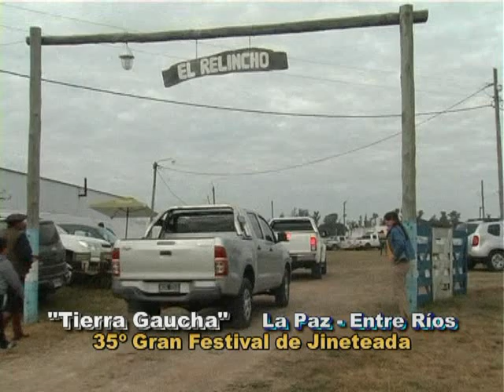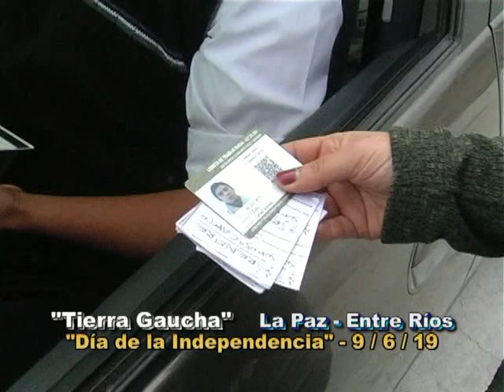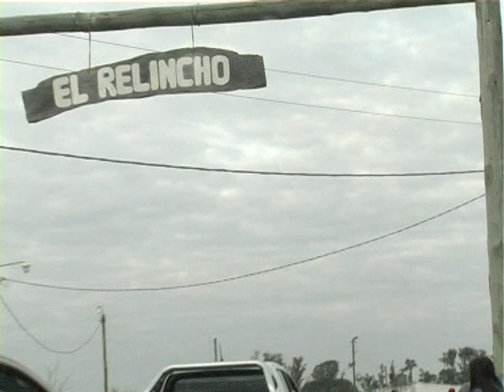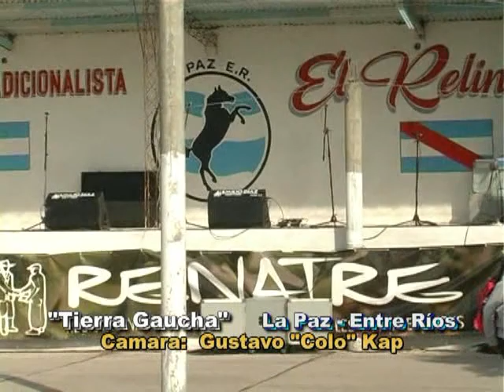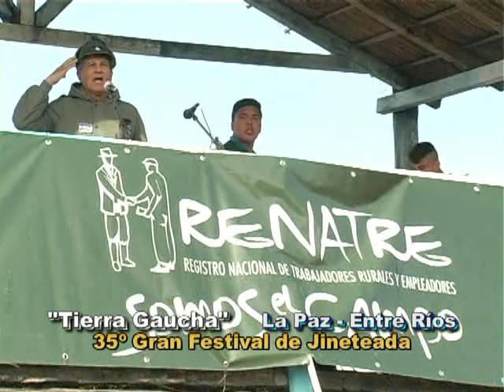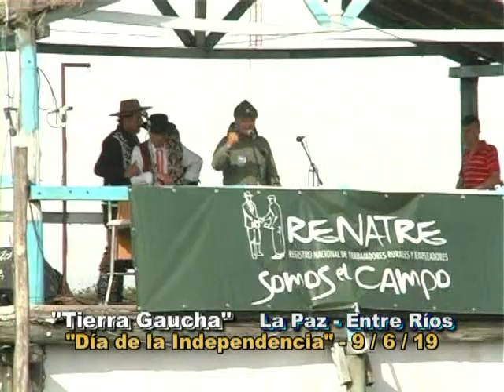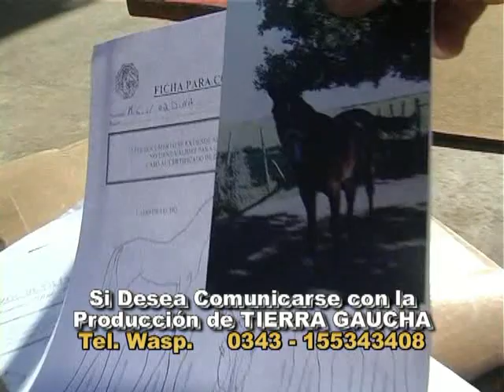Tierra Gaucha Parana 35º Festival de Jineteada 2019 La Paz "El Relincho" Entre Ríos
35º Festival de Jineteada 2019 predio "El Relincho" La Paz - Entre Ríos